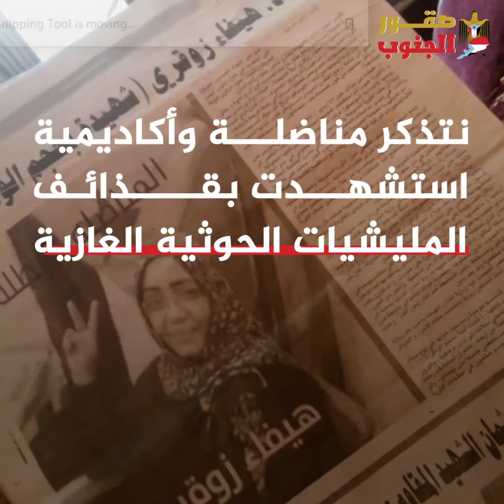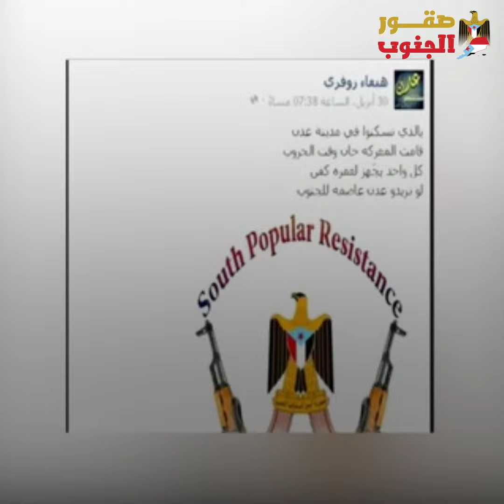الدكتورة هيفاء زوقري مناضلة وشهيدة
الدكتورة  هيفاء زوقري
 مناضلة وشهيدة

في الذكرى السادسة لتحرير العاصمة عدن
نتذكر مناضلة وأكاديمية استشهدت بقذائف المليشيات الحوثية الغازية

هيفاء محمد عمر زوقري
مواليد 29 مايو 1965م بعدن

عملت أكاديمية في كلية الآداب جامعة عدن

حصلت على درجة الماجستير في علم النفس من روسيا ونالت درجة الدكتوراة من جامعة عدن بامتياز

أهدت رسالتها إلى شهداء الجنوب ما أغضب قيادة الجامعة التابعة للاحتلال اليمني

من طلائع المناضلات في الحراك الجنوبي..وقيادية نشطة في حركة 16 فبراير

في حرب 2015 أحالت منزلها إلى نقطة استقبال لجرحى المقاومة الجنوبية

عملت على رفد المقاتلين في الجبهات القريبة بالغذاء

في الأول من مايو 2015م استهدف منزلها بقذيفة حوثية

استشهدت وأصيبت ابنتها أسهار ودمر منزلها كاملاً

بعد أسبوع من استشهادها أصيب نجلها أيمن في جبهة بئر أحمد